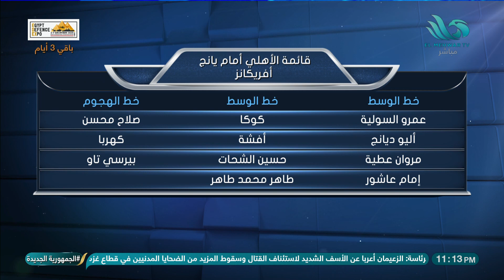المارد الأحمر قادر على الحسم.. شوف قائمة وغيابات الأهلي في مواجهة "يانج أفريكانز" 🦅